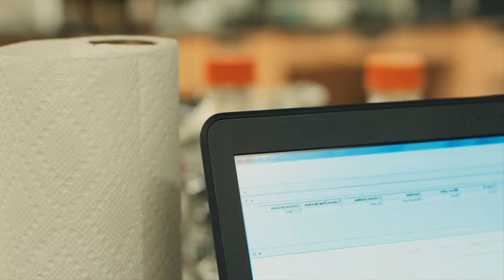Researcher Profile - Kosuke Fujishima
UCSC UARC Researcher Kosuke Fujishima talks about how we became involved in origin of life research at NASA's Ames Rearch Center